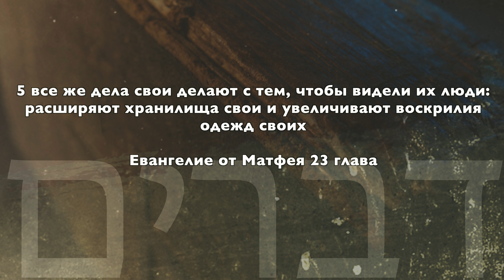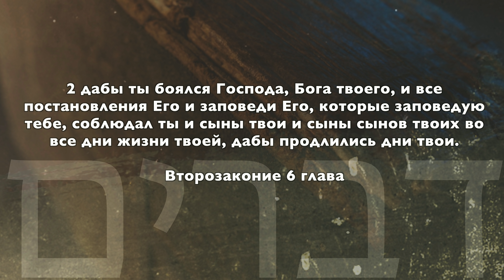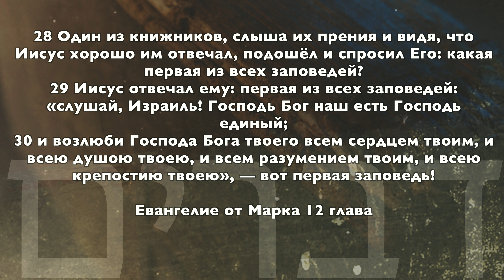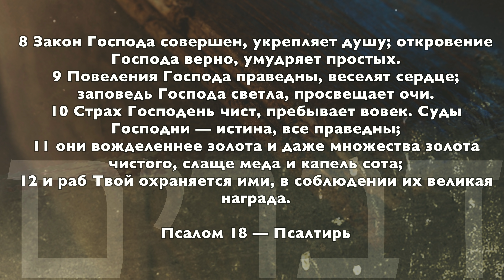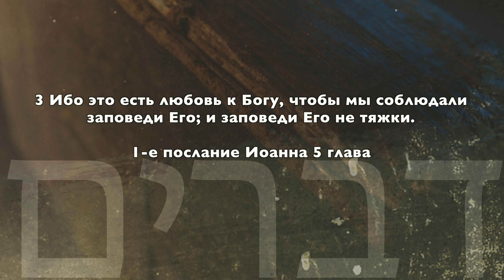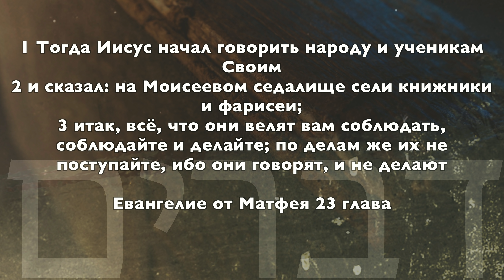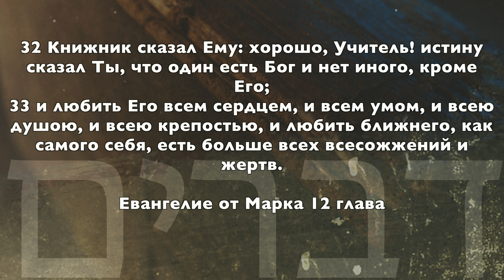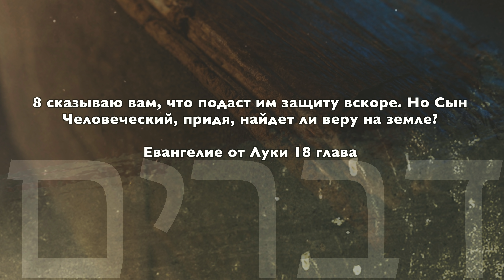Субботняя школа, Урок 4. ВТОРОЗАКОНИЕ. «Люби Господа, Бога твоего»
«И люби Господа, Бога твоего, всем сердцем твоим, и всею душою твоею, и всеми силами твоими» (Втор. 6:5).
В иудейской религии одна из важнейших молитв записана
во Втор. 6. Она известна как «Шма», исходя из первого еврейского слова этой молитвы, от корня шама́, что означает «слушать» или «повиноваться», — слова, которые повторяются снова и снова не только во Второзаконии, но на протяжении всего
Ветхого Завета.